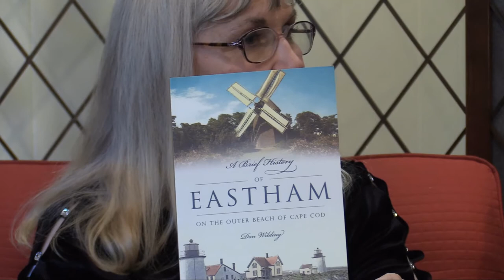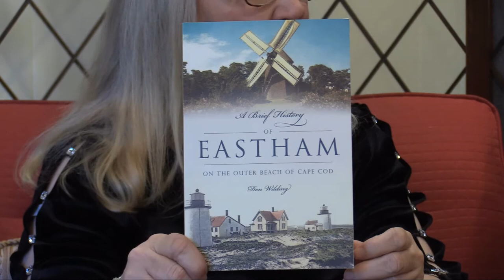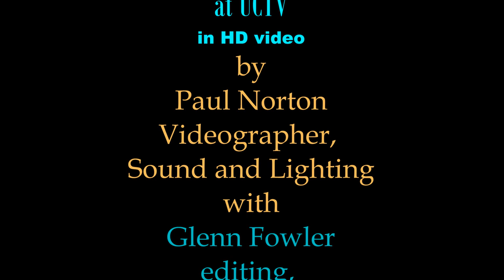Be My Guest 05 23 18 Don Wilding Henry Beston Society 4779